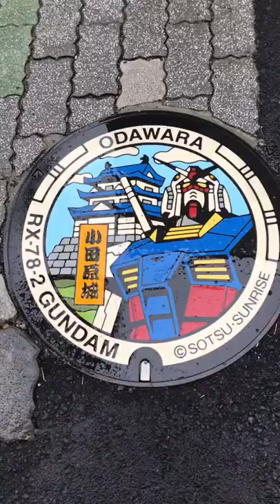🕳🕳Gundam manhole in Odawara ガンダムマンホールin小田原🕳🕳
小田原にあるガンダムマンホールを撮りました